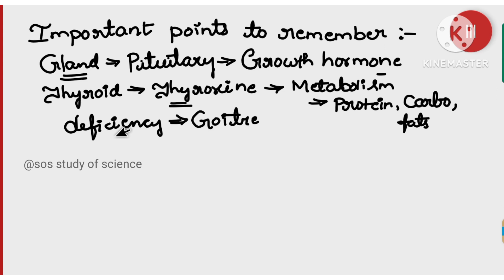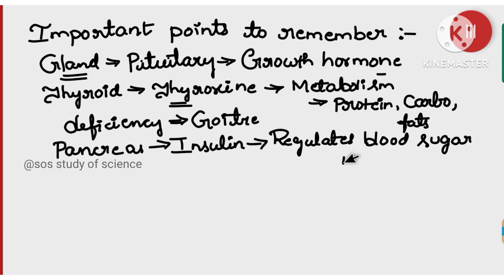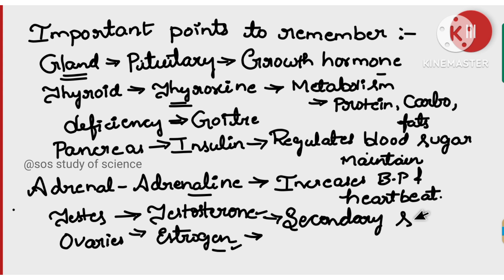SSLC 2023 SCIENCE - IMPORTANT POINTS TO GLANCE - CLIPPING 01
PHYSICS NUMERICAL